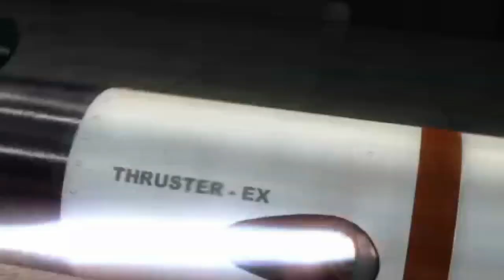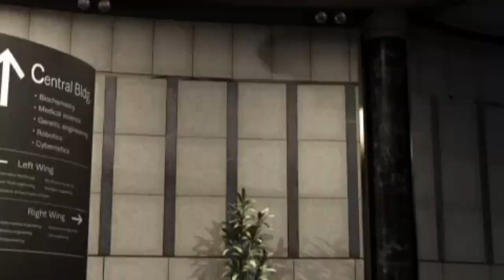Street Fighter vs Tekken Battle Explanation in Hindi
My editing essentials:
1) Video Editing software= Filmora X
2) Audio recording/editing= Audacity
3) Screen recording/game recording= OBS